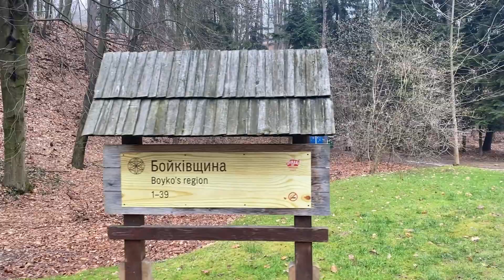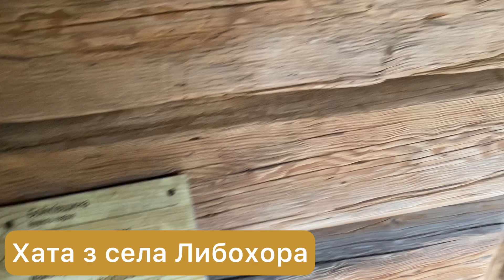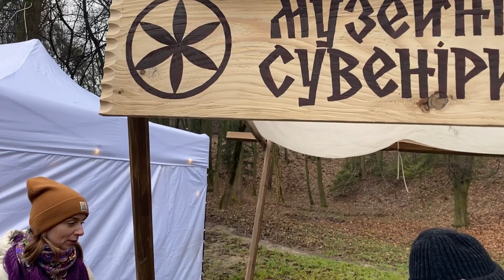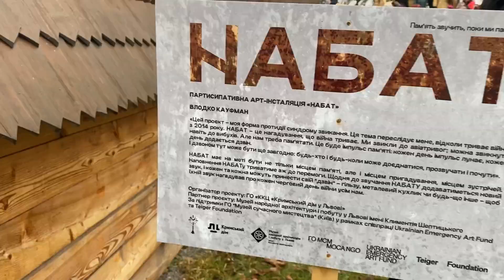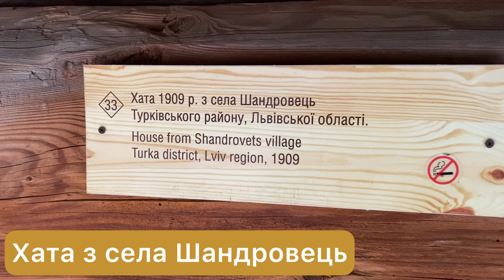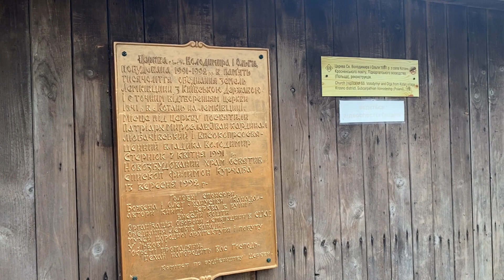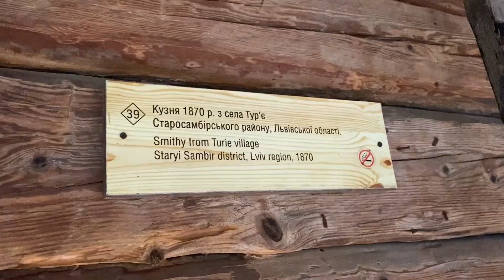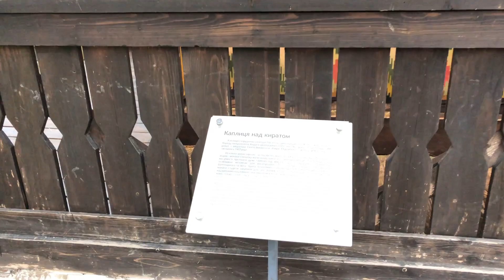На Різдво до Гаю. Різдво 8 січня у Львові. 2022 рік.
«На Різдво до Гаю» у Львові. Огляд від Школи Гостинного Сервісу - Horeca School Lviv
Коли: з 13:00;
Де: Шевченківський Гай;
Скільки: для дорослих вхідний квиток на один день коштуватиме 150 грн (пільговий – 100 грн).
Львівський скансен запрошує містян 7-8 січня на святкове дійство «На Різдво до Гаю». 7 січня з 13:00 до 15:00 та з 14:00 до 16:00 у скансені проведуть Різдвяну екскурсію. Відвідувачі довідаються, як святкували Різдво наші пращури та спробують традиційні святкові смаколики. Долучитися можна за попередньою реєстрацією за посиланням. З 13:00 до 16:00 організатори обіцяють вертепи та колядки у стодолі зі села Либохора. З 15:00 до 16:00 у колядницькій майстерні відвідувачі заходу дізнаються про особливості святкування Різдвяних свят та заколядують пісень із нового збірника музею.